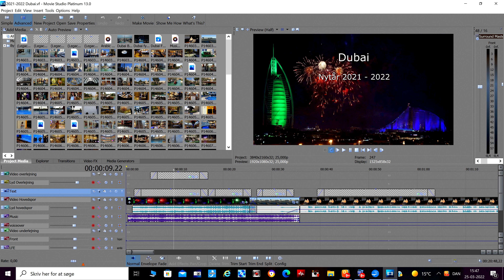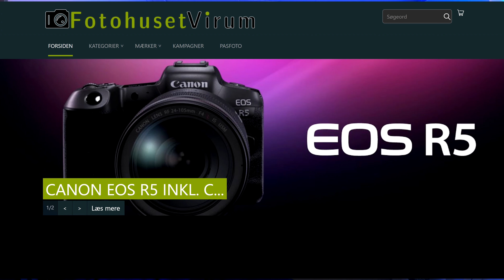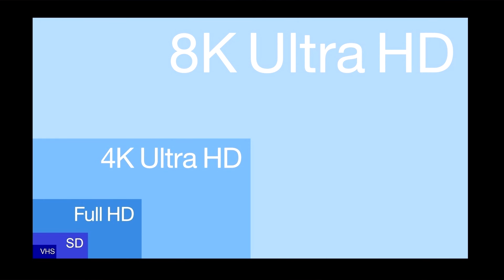2022 Nyt kamera og redigeringsrum